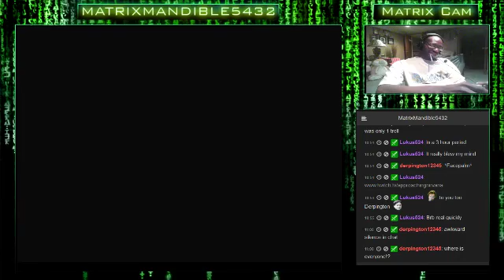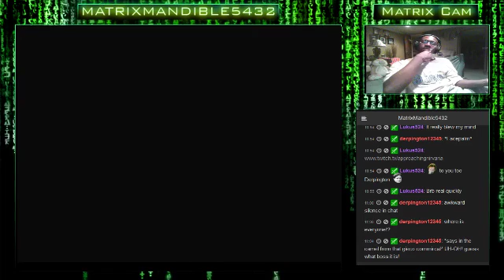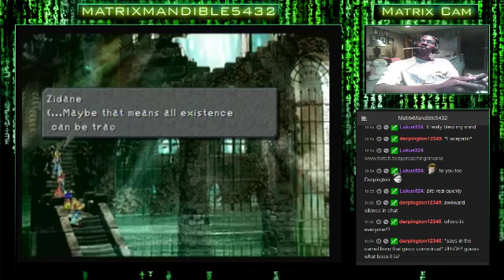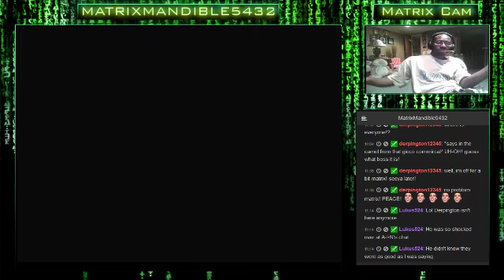Final Fantasy 9 First Play-Through (Part 11): Disc 4 Time. Will We See The End of the Game - 10 / 20